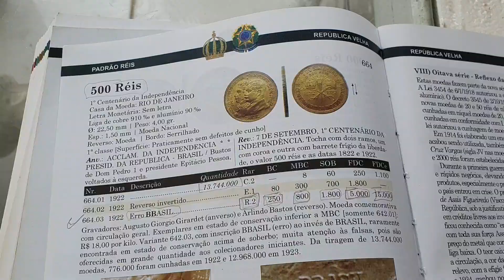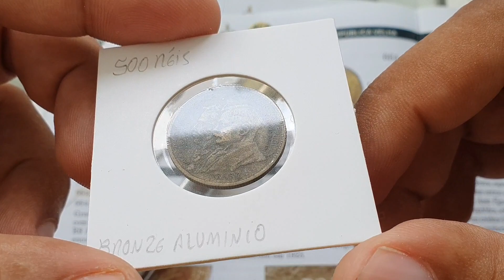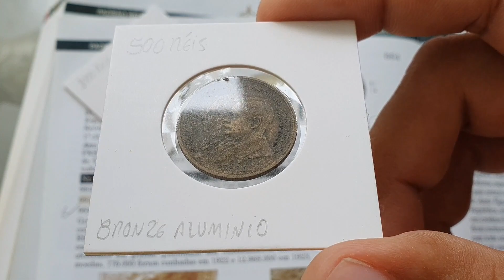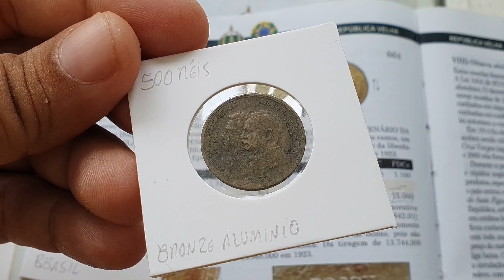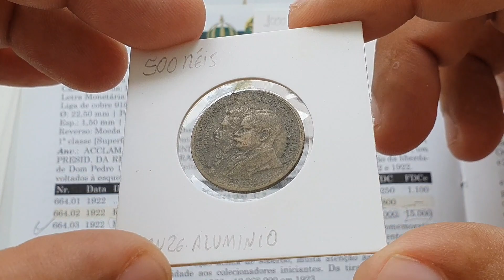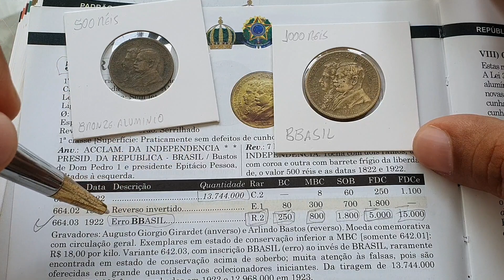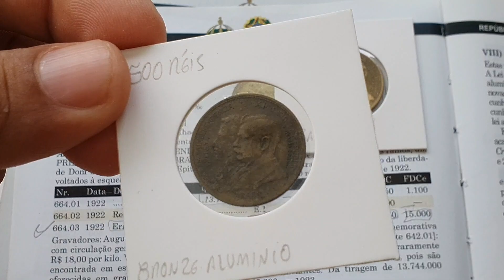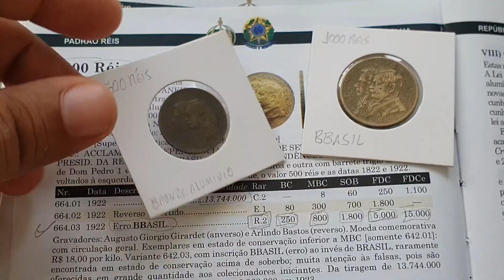A lendária moeda 500 Réis erro BBASIL foi vendida,valores atualizados de catálogo.